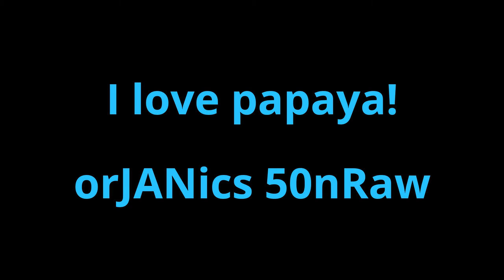VLOG 186**Benefits Of Eating Papaya Mono Meal** orJANics 50nRaw